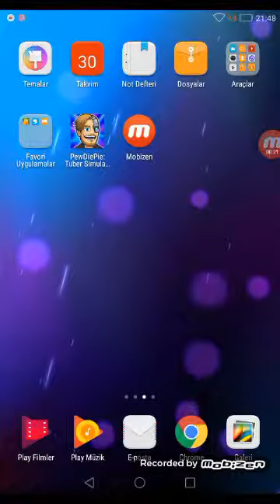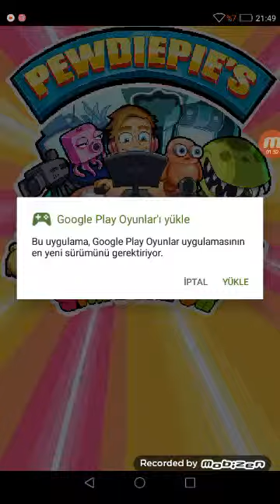Babaannemi kandır dırdır dim pewdipies tuber simulator da oynadım beğenin erdoğan onal066instagrami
Pewdipe tub simulator